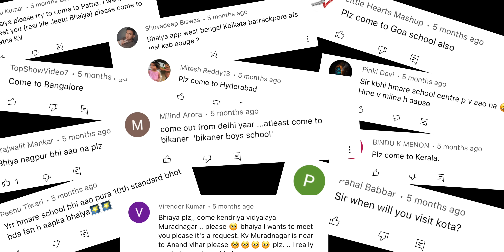Ab Bahar Nikalne Ka Time Aa Gaya Hai !! | "UNBEATABLE" Teaser | Shobhit Nirwan